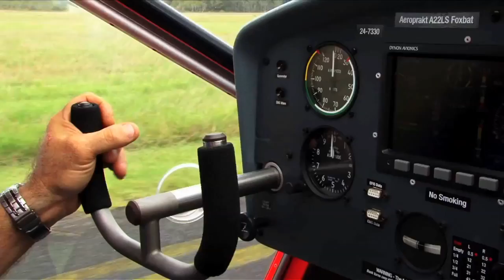Midcoast Microlights - Foxbat